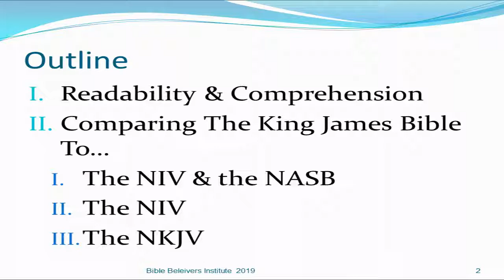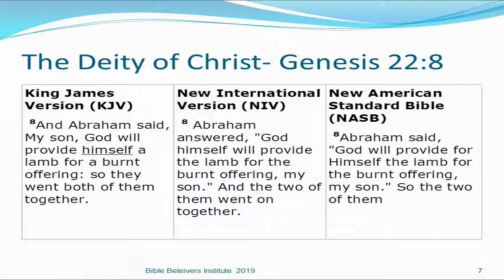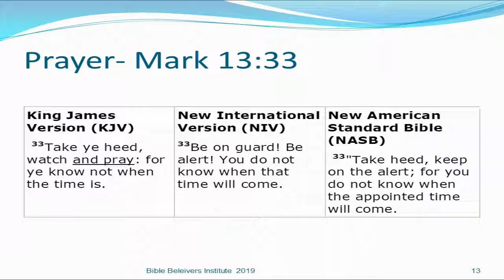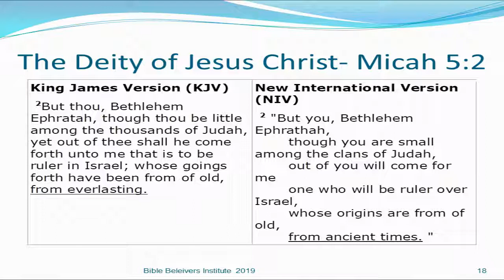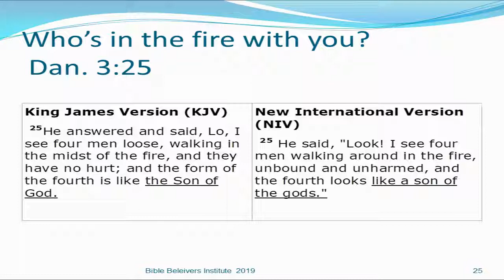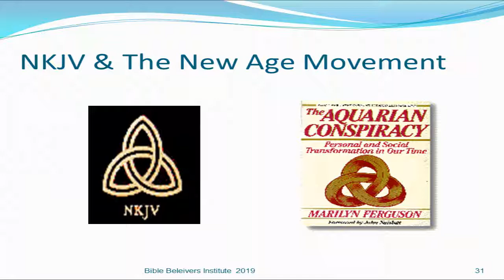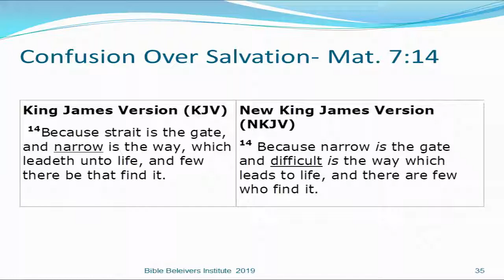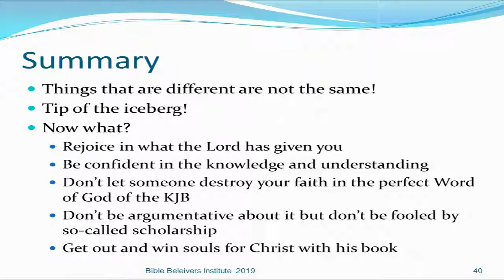06BibliologyPart6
Pastor Ed Luongo compares the King James Bible text to the NIV and the NKJV.  What you'll see will shock you if you're new to this subject matter.